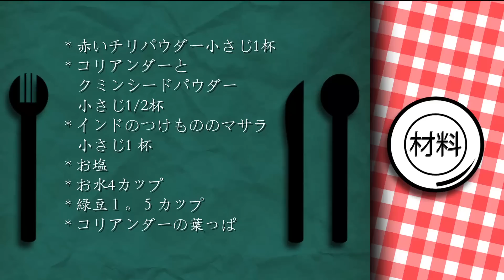緑豆のカレー Indian Green Gram Curry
今日はマハラシュトラ州から始めたスパイシーカレーの一つを紹介します。ふわふわなパンのいっそに食べる習慣があり、このレシピーの名前はミサルパーウです！
材料：
油大さじ2杯
マスタードシード小さじ１杯
カレーリーフ10-12枚
アサフェテイーダ小さじ1/4杯
生姜、にんにく、チリの雑いペースト
刻んだ玉ねぎ１個
刻んだトマト3個
ウコンパウダー小さじ1/4杯
赤いチリパウダー小さじ1杯
コリアンダーとクミンシードパウダー小さじ1/2杯
インドのつけもののマサラ小さじ1 杯
お塩
お水4カップ
緑豆１。５カップ
コリアンダーの葉っぱ

大さじ２杯の油を熱してマスタードシード、カレーリーフ、アサフェテイーだ、そして生姜とにんにくとチリの雑いペーストを炒めます。
そして刻んだ玉ねぎ、刻んだトマト,赤いチリパウダー, コリアンダーとクミンシードパウダー、インドのつけもののマサラを一緒に煮続けてください。
この段階でお塩をたっぷり入れます。トマトと玉ねぎの美味しいベースのカレーのために４カップぐらいのお水を入れます。緑豆をカレーに入れて混在を５ー６分まで煮立ててください。ミサルの上にパリパリなファルサヌを載せてパンと一緒に食べられています。

Ingredients:
2 tbsp. oil
1 tsp. mustard seeds
10-12 curry leaves
1/4 tsp. asafoetida
Coarsely ground paste of ginger, garlic and chilli
1 finely chopped onion
3 finely chopped tomatoes
1/4 tsp. turmeric powder
1 tsp. red chilli powder
1/2 tsp. coriander and cumin seed powder
1 tsp. pickle masala
salt
4 cups water
1 1/2 cup sprouted green gram
Misal chivda
Coriander leaves

Method:
- In a pan, heat 2 tbsp. of oil.
- Add mustard seeds, curry leaves, asafoetida, coarsely ground paste of ginger, garlic and chilli and saute it all properly in the oil.
- Then add 1 big finely chopped onion, finely chopped tomatoes, 1/4 tsp. turmeric powder, 1 tsp. red chilli powder, 1/2 tsp. coriander and cumin seed powder and 1 tsp. pickle masala into the above ingredients.
- Cook the tomatoes till they are nice and soft.
- Then add a generous amount of salt into the ingredients.
- Once the tomatoes are nicely cooked, add about 3 1/2 to 4 cups of water to it and let the water boil for about 5-7 minutes.
- Add sprouted green gram to the above ingredients and let it cook for about 5-6 minutes.
- Once the sprouts are cooked, add some coriander leaves to it.
- Serve the misal with some crunchy snack sprinkled on the top or garnish it with some finely chopped onions.